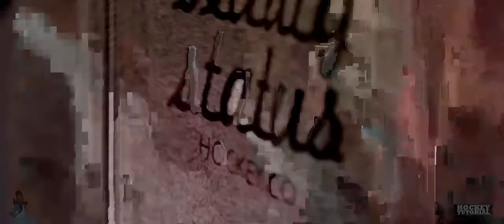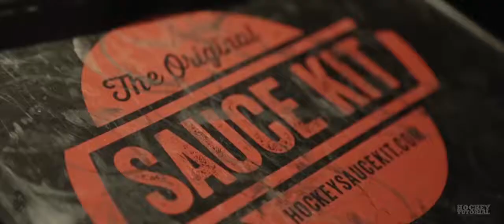City Sauce Edition - The Original Hockey Sauce Kit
Our buddies over at Hockey Tutorial spent the day Saucin it up around London, UK in some fresh Beauty Status Hockey Apparel. From playing some games of SAUCE to a long distance SAUCER bomb contest. These beauties utilized the extreme portability of the HSK Goal and traveled around the city to find the perfect Sauce spots. Just living the hockey lifestyle one day at time...